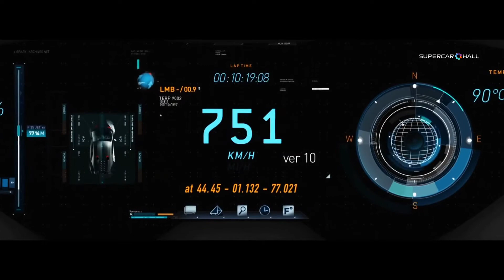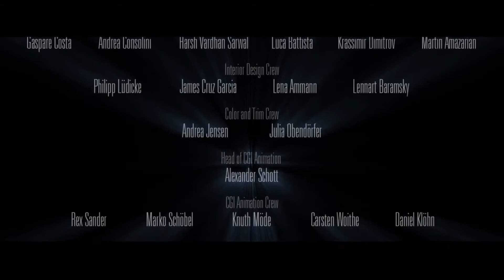Lamborghini Egoista Official Launch Movie "Full HD"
Primo, stupire. Secondo, sorprendere. Terzo, sognare. La missione della Lamborghini può dirsi completata, ora che - proprio mentre state leggendo queste righe - durante la cena di gala per celebrare il 50° anniversario della nascita della Casa di Sant'Agata Bolognese è stata presentata l'Egoista, una monoposto unica e irripetibile, talmente estrema da far apparire "normale" persino la Veneno. Orgoglio italiano. Tocca a Walter de' Silva, responsabile dello stile del Gruppo Volkswagen, introdurre l'hypercar agli astanti. Il designer si sofferma sui principi ispiratori: "Sono affezionatissimo a questo marchio italiano, perché anch'io sono italiano. Ho voluto fare un omaggio e pensare a un'automobile con la quale sottolineare che le Lamborghini sono sempre state fatte con la passione e con il cuore, più che con la testa". A firmare lo stile dell'Egoista sono due talenti del Centro stile del Gruppo, Alessandro Dambrosio per gli esterni e Stefan Sielaff per gli interni. Omaggio alla "Veronica". La monoposto è evidentemente ispirata al mondo dell'aeronautica: il cockpit, realizzato come il resto della vettura di alluminio e fibra di carbonio, è "un innesto removibile che una volta unito con il resto della macchina crea una perfetta unità tecnica, meccanica ed aerodinamica", come una cellula di sopravvivenza, capace di isolare e proteggere il pilota. Nella visione dei designer, il profilo della Egoista rappresenta in forma stilizzata un toro in posizione di carica con le corna abbassate (la "Veronica", appunto). Nella parte posteriore sono stati integrati due spoiler che si sollevano alle alte velocità, mentre l'afflusso di aria fresca al V10 di 5.2 litri da 600 CV è garantito da una serie di prese d'aria dorsali. A bordo come sui caccia. Al di là dei due proiettori allo xeno celati dietro le prese d'aria anteriori, sulla Lamborghini Egoista debuttano le luci d'ingombro, composte da "due luci bianche davanti, due rosse dietro, un lampeggiante posteriore rosso nella parte alta della coda, due occhi di toro arancioni come side marker e due sul tetto, rossa a sinistra e verde a destra". E come sugli aerei, sulle appendici aerodinamiche di carbonio tutt'intorno la vettura sono state applicate le scritte "caution", attenzione. Non è tutto: l'Egoista non ha porte. Al sedile avvolgente con cinture a quattro punti (con ogni banda di colore diverso) vi si accede sollevando il "cupolino" elettrico con i cristalli aranconi e seguendo una precisa sequenza di movimenti, sia per entrare sia per uscire, purché sempre dal lato sinistro. Naturalmente, la strumentazione è integrata da un head-up display di chiara derivazione aeronautica.
Non sembra essere in vendita. Ci aspettiamo, nelle prossime ore, di sapere qualcosa di più preciso sulle caratteristiche tecniche e sulle prestazioni. Sull'eventuale futuro produttivo, invece, non sembrerebbe esserci spazio per le interpretazioni: la Lamborghini Egoista, sostengono a Sant'Agata Bolognese, "rimarrà un sogno per tutti".

VIDEO: supercarhall